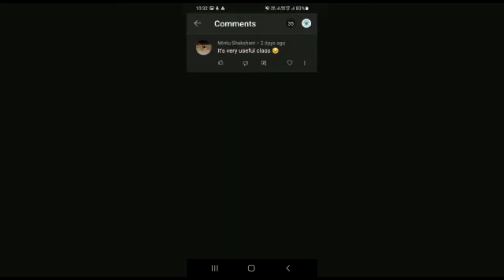INDIAN PHILOSOPHY : SANKHYA DARSHAN : क्या सांख्य दर्शन नास्तिक है ??सांख्य ईश्वर को क्यों नही मानता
सांख्य दर्शन

भारतीय दर्शन के छः प्रकारों में से सांख्य (साङ्ख्य) भी एक है जो प्राचीनकाल में अत्यन्त लोकप्रिय तथा प्रथित हुआ था। यह अद्वैत वेदान्त से सर्वथा विपरीत मान्यताएँ रखने वाला दर्शन है। इसकी स्थापना करने वाले मूल व्यक्ति कपिल कहे जाते हैं। 'सांख्य' का शाब्दिक अर्थ है - 'संख्या सम्बंधी' या विश्लेषण। इसकी सबसे प्रमुख धारणा सृष्टि के प्रकृति-पुरुष से बनी होने की है, यहाँ प्रकृति (यानि पंचमहाभूतों से बनी) जड़ है और पुरुष (यानि जीवात्मा) चेतन। योग शास्त्रों के ऊर्जा स्रोत (ईडा-पिंगला), शाक्तों के शिव-शक्ति के सिद्धांत इसके समानान्तर दीखते हैं।

किसी समय भारतीय संस्कृति में सांख्य दर्शन का स्थान अत्यन्त ऊँचा था। देश के उदात्त मस्तिष्क सांख्य की विचार पद्धति से सोचते थे। महाभारतकार ने यहाँ तक कहा है कि इस लोक में जो भी ज्ञान है वह सांख्य से आया है। ( ज्ञानं च लोके यदिहास्ति किञ्चित् साङ्ख्यागतं तच्च महन्महात्मन् (शांति पर्व 301.109))। वस्तुतः महाभारत में दार्शनिक विचारों की जो पृष्ठभूमि है, उसमें सांख्यशास्त्र का महत्वपूर्ण स्थान है। शान्ति पर्व के कई स्थलों पर सांख्य दर्शन के विचारों का बड़े काव्यमय और रोचक ढंग से उल्लेख किया गया है। सांख्य दर्शन का प्रभाव गीता में प्रतिपादित दार्शनिक पृष्ठभूमि पर पर्याप्त रूप से विद्यमान है।

इसकी लोकप्रियता का कारण एक यह अवश्य रहा है कि इस दर्शन ने जीवन में दिखाई पड़ने वाले वैषम्य का समाधान त्रिगुणात्मक प्रकृति की सर्वकारण रूप में प्रतिष्ठा करके बड़े सुंदर ढंग से किया। सांख्याचार्यों के इस प्रकृति-कारण-वाद का महान गुण यह है कि पृथक्-पृथक् धर्म वाले सत्, रजस् तथा तमस् तत्वों के आधार पर जगत् की विषमता का किया गया समाधान बड़ा बुद्धिगम्य प्रतीत होता है। किसी लौकिक समस्या को ईश्वर का नियम न मानकर इन प्रकृतियों के तालमेल बिगड़ने और जीवों के पुरुषार्थ न करने को कारण बताया गया है। यानि, सांख्य दर्शन की सबसे बड़ी महानता यह है कि इसमें सृष्टि की उत्पत्ति भगवान के द्वारा नहीं मानी गयी है बल्कि इसे एक विकासात्मक प्रक्रिया के रूप में समझा गया है और माना गया है कि सृष्टि अनेक अनेक अवस्थाओं (phases) से होकर गुजरने के बाद अपने वर्तमान स्वरूप को प्राप्त हुई है। कपिलाचार्य को कई अनीश्वरवादी मानते हैं पर भगवद्गीत और सत्यार्थप्रकाश जैसे ग्रंथों में इस धारणा का निषेध किया गया है।

सांख्य के प्रमुख सिद्धान्त
सांख्य दृश्यमान विश्व को प्रकृति-पुरुष मूलक मानता है। उसकी दृष्टि से केवल चेतन या केवल अचेतन पदार्थ के आधार पर इस चिदविदात्मक जगत् की संतोषप्रद व्याख्या नहीं की जा सकती। इसीलिए लौकायतिक आदि जड़वादी दर्शनों की भाँति सांख्य न केवल जड़ पदार्थ ही मानता है और न अनेक वेदांत संप्रदायों की भाँति वह केवल चिन्मात्र ब्रह्म या आत्मा को ही जगत् का मूल मानता है। अपितु जीवन या जगत् में प्राप्त होने वाले जड़ एवं चेतन, दोनों ही रूपों के मूल रूप से जड़ प्रकृति, एवं चिन्मात्र पुरुष इन दो तत्वों की सत्ता मानता है।
जड़ प्रकृति सत्व, रजस एवं तमस् - इन तीनों गुणों की साम्यावस्था का नाम है। ये गुण "बल च गुणवृत्तम्" न्याय के अनुसार प्रति क्षण परिगामी हैं। इस प्रकार सांख्य के अनुसार सारा विश्व त्रिगुणात्मक प्रकृति का वास्तविक परिणाम है। शंकराचार्य के वेदांत की भाँति भगवन्माय: का विवर्त, अर्थात् असत् कार्य अथवा मिथ्या विलास नहीं है। इस प्रकार प्रकृति को पुरुष की ही भाँति अज और नित्य मानने तथा विश्व को प्रकृति का वास्तविक परिणाम सत् कार्य मानने के कारण सांख्य सच्चे अर्थों में बाह्यथार्थवादी या वस्तुवादी दर्शन हैं। किंतु जड़ बाह्यथार्थवाद भोग्य होने के कारण किसी चेतन भोक्ता के अभाव में अपार्थक या अर्थशून्य अथवा निष्प्रयोजन है, अत: उसकी सार्थकता के लिए सांख्य चेतन पुरुष या आत्मा को भी मानने के कारण अध्यात्मवादी दर्शन है।
मूलत: दो तत्व मानने पर भी सांख्य परिणामिनी प्रकृति के परिणामस्वरूप तेईस अवांतर तत्व भी मानता है। तत्व का अर्थ है 'सत्य ज्ञान'। इसके अनुसार प्रकृति से महत् या बुद्धि, उससे अहंकार, तामस, अहंकार से पंच-तन्मात्र (शब्द, स्पर्श, रूप, रस तथा गंध) एवं सात्विक अहंकार से ग्यारह इंद्रिय (पंच ज्ञानेंद्रिय, पंच कर्मेंद्रिय तथा उभयात्मक मन) और अंत में पंच तन्मात्रों से क्रमश: आकाश, वायु, तेजस्, जल तथा पृथ्वी नामक पंच महाभूत, इस प्रकार तेईस तत्व क्रमश: उत्पन्न होते हैं। इस प्रकार मुख्यामुख्य भेद से सांख्य दर्शन 25 तत्व मानता है। जैसा पहले संकेत कर चुके हैं, प्राचीनतम सांख्य ईश्वर को 26वाँ तत्व मानता रहा होगा। इसके साक्ष्य महाभारत, भागवत इत्यादि प्राचीन साहित्य में प्राप्त होते हैं। यदि यह अनुमान यथार्थ हो तो सांख्य को मूलत: ईश्वरवादी दर्शन मानना होगा। परंतु परवर्ती सांख्य ईश्वर को कोई स्थान नहीं देता। इसी से परवर्ती साहित्य में वह निरीश्वरवादी दर्शन के रूप में ही उल्लिखित मिलता है।
सांख्य दर्शन के २५ तत्व
आत्मा (पुरुष)
तत्व (प्रकृति)
अंतःकरण (3) : मन, बुद्धि, अहंकार
ज्ञानेन्द्रियाँ (5) : नासिका, जिह्वा, नेत्र, त्वचा, कर्ण
कर्मेन्द्रियाँ (5) : पाद, हस्त, उपस्थ, पायु, वाक्
तन्मात्रायें (5) : गन्ध, रस, रूप, स्पर्श, शब्द
महाभूत (5) : पृथ्वी, जल, अग्नि, वायु, आकाश